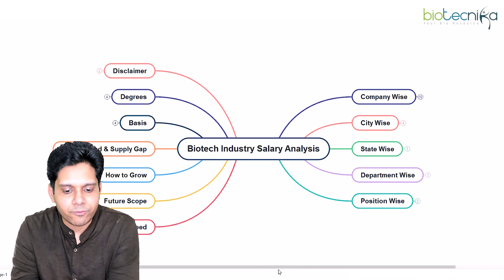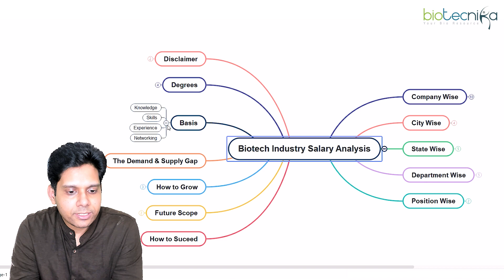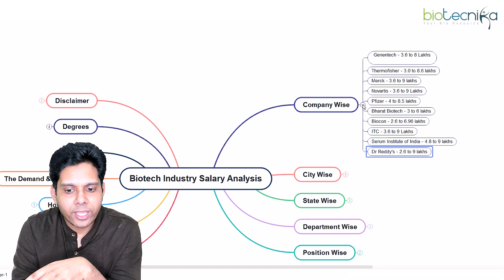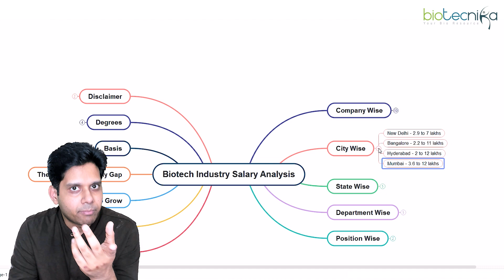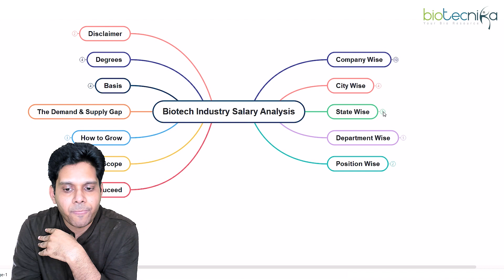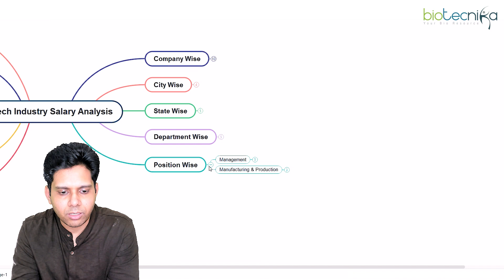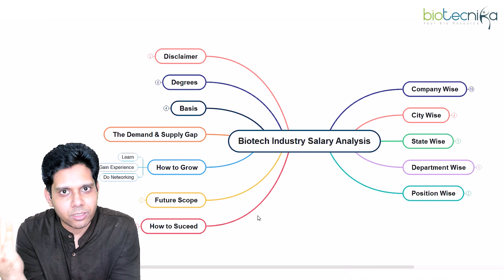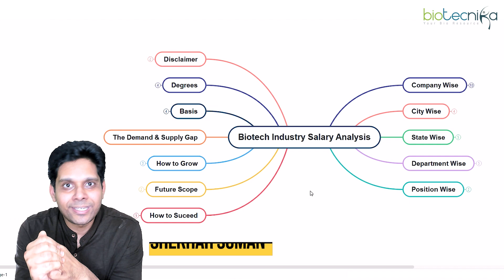City Wise Biotech Jobs & Salary Analysis - Biotech Salary Analysis 2022 - Real Picture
City Wise Biotech Jobs & Salary Analysis - Biotech Salary Analysis 2022.

The salary for biotechnologists in India largely depends on knowledge, skills, and experience. Currently, there are 12 leading companies with the highest employment rate and salary grade in India. The average annual salary of the leading biotech companies ranges from Rs.2,29,238 to Rs.8,28,746 per year. The numbers are projected to double as the demand for biotech graduates increases.

In this video, we have gathered essential data about the average salary range of different biotech companies and industries. We’ve also listed leading biotech positions and their corresponding salary grade.

Aazadi Ka Amrit Scholarship For CSIR NET & GATE Aspirants - Registrations Open For Limited Time. A2 Scholarship For CSIR NET & GATE Exam.